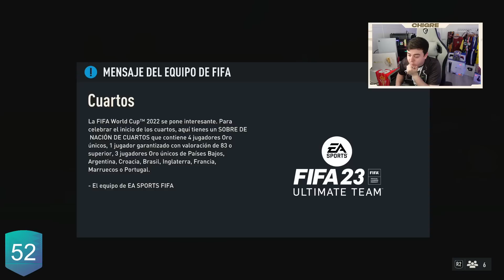EL MEJOR EVENTO DEL AÑO POR FIN CALIDAD!! Y MI ICONO +87!!!